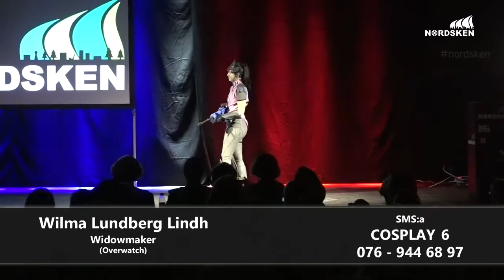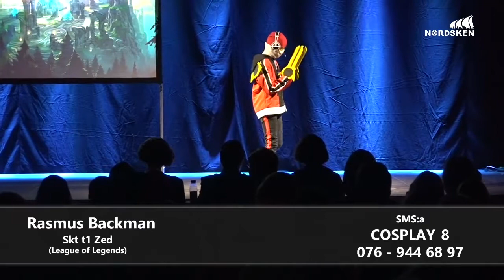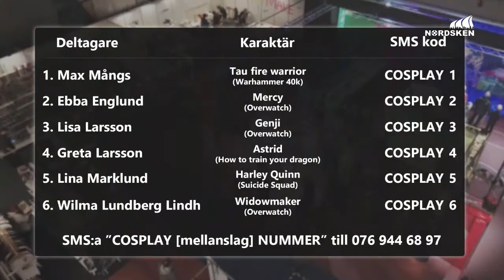Nordsken 2017: Studio avsnitt 5 (Cosplay)